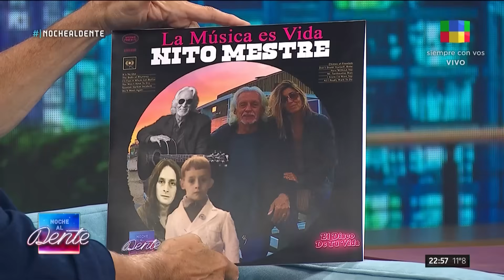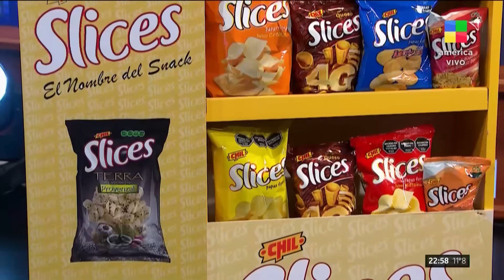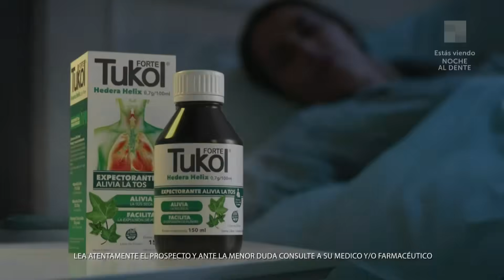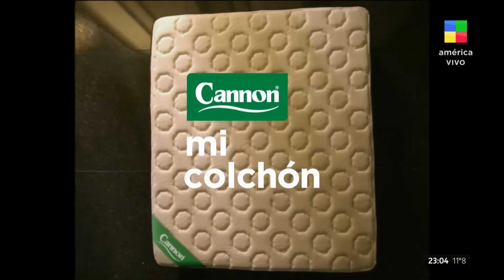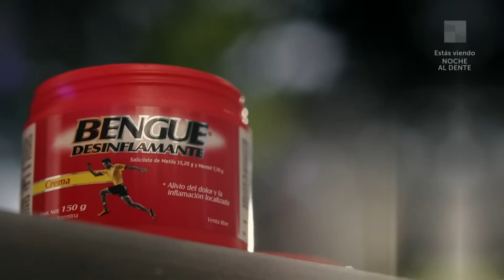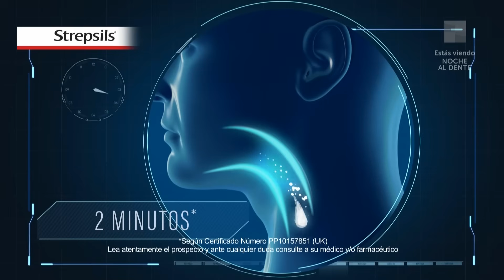Mano a mano con Nito Mestre - NocheAlDente | Programa completo (03/08/23)